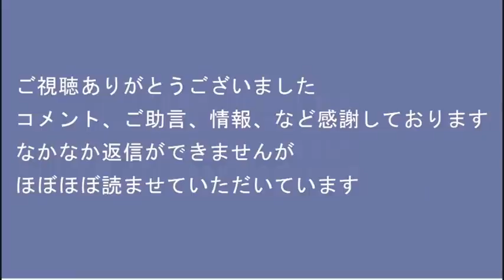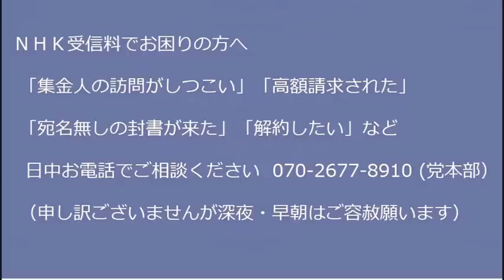警察庁長官辞任・奈良県警本部長辞職、関係者が辞めたところで安倍総理は戻って来ない悲しい現実／共産党の党規約「民主集中制」が大嘘混じりのトンデモだった件 20220825